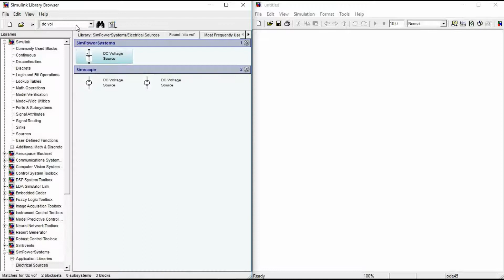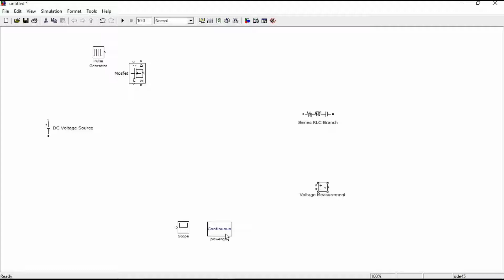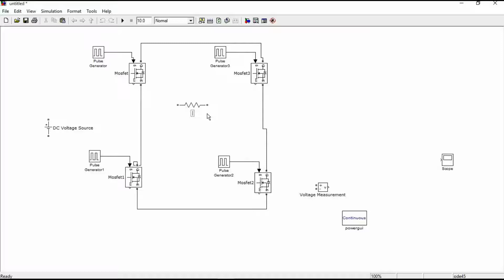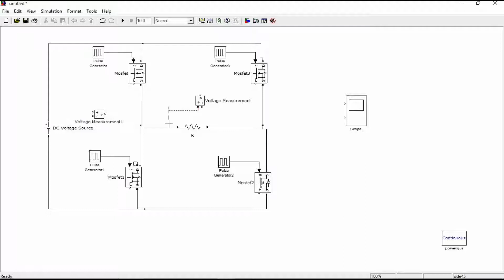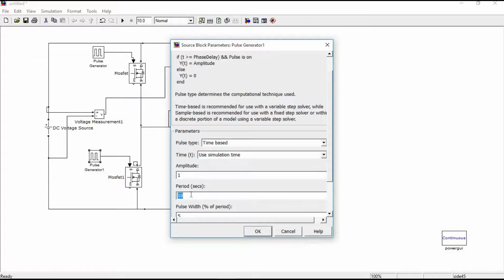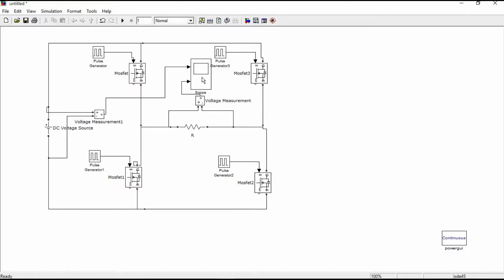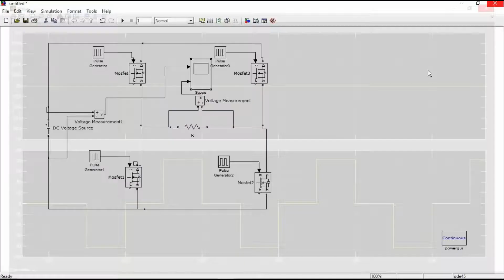single phase full bridge Inverter